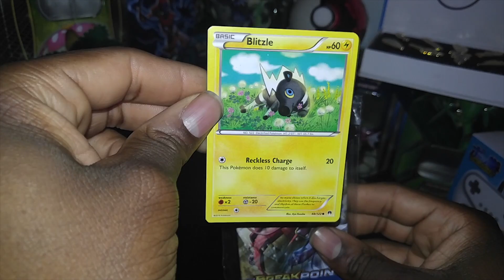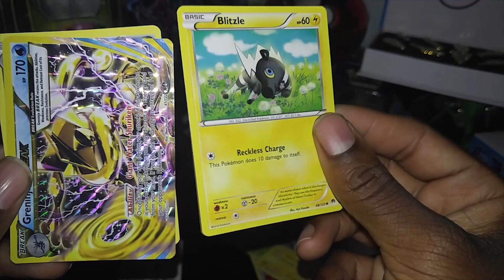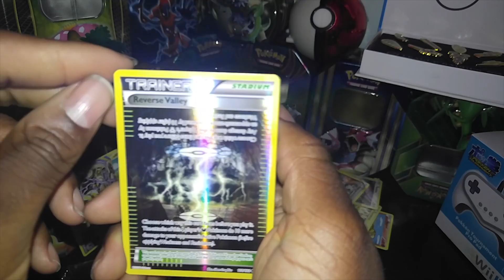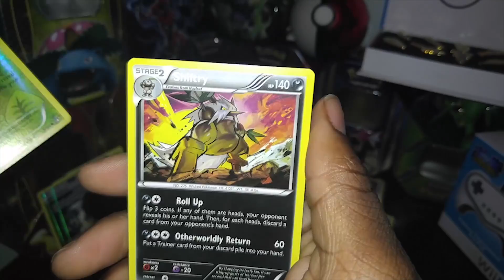APBL W4: Vs Boston Zoruas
★ APBL Information ★

Standard Scoring System:
EX / GX /Breaks= 3 Points

Competitive Pick Scoring System:
Rare/Holo Rares = 3 Points
EX/GX/Breaks=4 points

Vine:Sketchy_Smeargle
Poke Amibo: Sketchy Smeargle
Vine: Sketchy Smeargle
Ask.FM: ask.fm/BadassgamingKat
Miiverse: KaoruKagomura
Kik: Sketchy_Smeargle